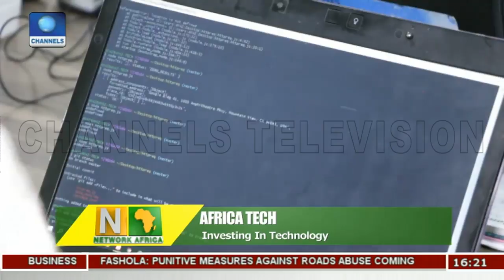Nigeria Is A Great Technology Market - Analyst |Network Africa